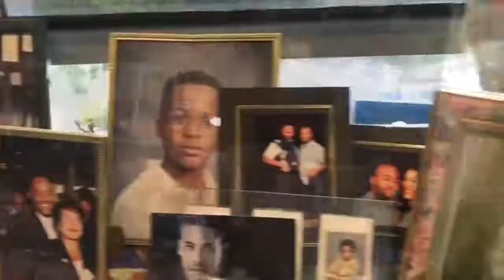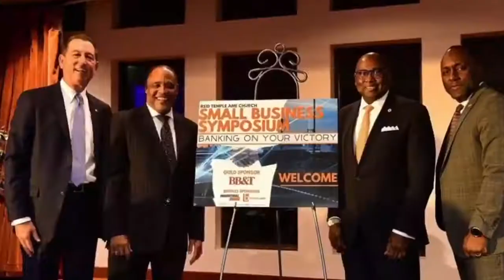Father's Day Tribute to Rev. Dr. Mark E. Whitlock Jr.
All of us who call you father see you through a different lens and we all appreciate you! I see you...I see you tired, I see you happy, I see you work, I see you lead, I see you serve, I see your hurt, I see you hungry, I see you challenged, I see you blessed, I see you loved. The words of this great song by Alicia Keys “Good Job” are the exact sentiments of my heart! Thank you Tre, Mark Whitlock III. for helping me with this special Father’s Day message and sharing your father. Your words were beautiful! We love you Pastor Mark Whitlock! YOU ARE DOING A GOOD JOB!

"You're the engine that makes all things go
And you're always in disguise, my hero
I see your light in the dark
Smile in my face when we all know it's hard
There's no way to ever pay you back
Bless your heart, know I love you for that
Honest and selfless
I don't know if this helps it but

Good Job
You're doing a good job, a good job
You're doing a good job

Don't get too down
The world needs you now
Know that you matter

Six in the morning
As soon as you walk through that door
Everyone needs you again
The world's out of order
It's not as sound
When you're not around
All day on your feet,
hard to Keep that energy, I know
When it feels like the end of the road
You just press forward"